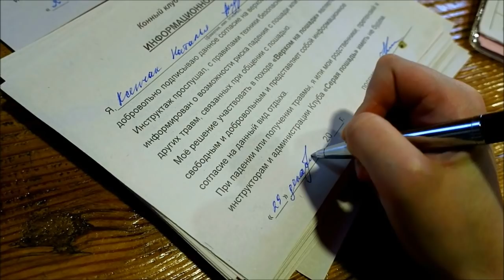VLOG: На меня напали лошади!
Это небольшой влог из поездки в конный клуб "Серая лошадь" в Нижегородской области, где я побывала с 28 по 30 декабря 2018 года с моим другом Фёдором и его коллегами.